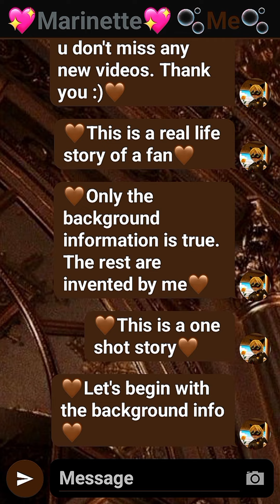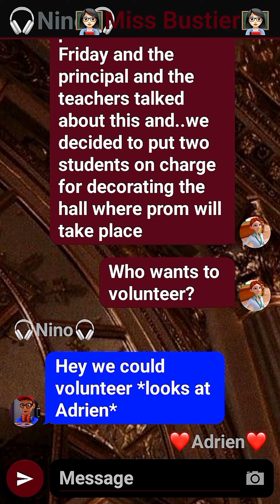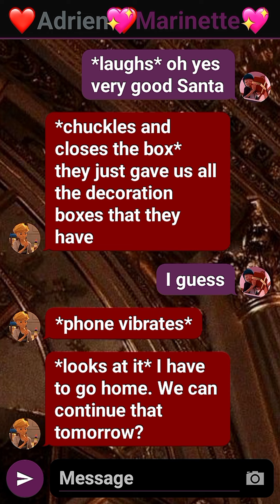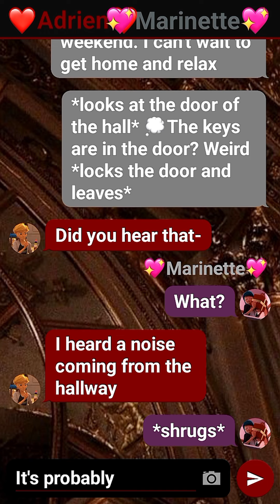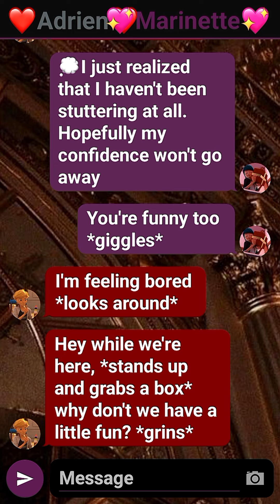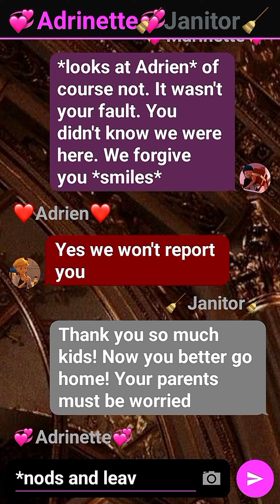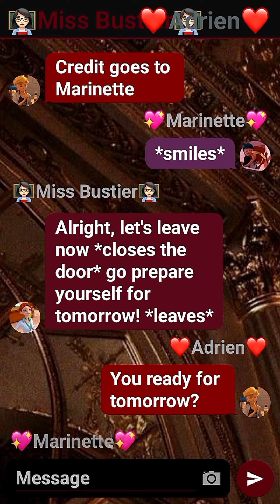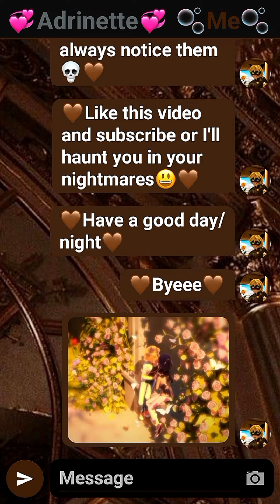Stuck With The Guy I Want To Ask To Prom|One Shot Story|Real Life Story Of A Fan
∘₊✧───𝗜𝗻𝘁𝗿𝗼𝗱𝘂𝗰𝘁𝗶𝗼𝗻───✧₊∘

Hey! My name is Sarah. I'm a 15 year old teenage girl who loves this show called Miraculous Ladybug and Cat Noir🖤❤
I've been watching it since little and got obsessed with it! I'm a story writer and editor. I sometimes post edits here but I have a separate channel for editing. It's called @Mlady_Editz
Back up channel: @sarahsmiraculousstories2.086

𖤓Country: Mauritius🇲🇺
𖤓Hobby: Writing and Editing✍️🏻👩🏻‍💻
𖤓Fav character: Cat Noir & Cat blanc🖤🤍
𖤓Mother Tongue: Creole/French
𖤓B'day: 18 September
𖤓Fav ship: Ladynoir, Marichat
𖤓Social media's: YouTube and Pinterest📍▶️

App I used to make this Story: Texting Story
App I used to make and add my intro: Capcut
Show: Miraculous Ladybug and Cat Noir
Thumbnail Maker: Me
App I used to make my thumbnail: Phonto, banner maker, capcut, cut cut
Story name: stuck with the guy I wanna ask to prom